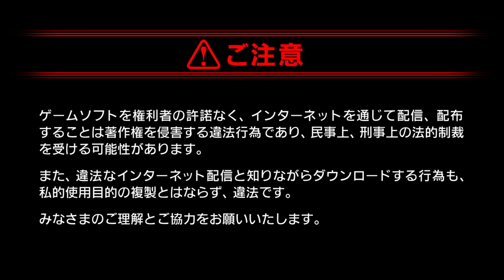【すぎやまこういち神曲に浸りたい】ドラゴンクエストⅢ そして伝説へ（PS4）Gameplay ♯3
ドラゴンクエストIII　そして伝説へ...